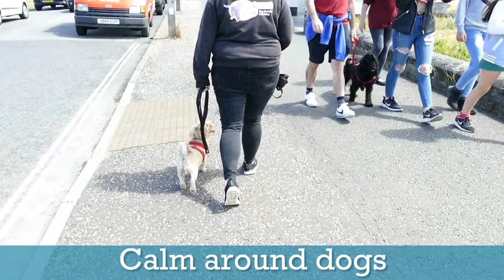Freddie the Norfolk Terrier - 4 Weeks Residential Dog Training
Freddie the Norfolk Terrier has returned home after his 4 week residential training stay.

The main reason for Freddies stay was his reactivity to dogs, joggers and cyclists.

We have worked hard on these aspects and Freddie is a now able to walk to heel past the things that would usually trigger him to bark and lunge.
To help manage Freddie in garden we have worked on boundary games which will help stop him running up and down the fence at passers by.

Freddies recall around distractions is much more reliable which is vital to stop Freddie chasing after dogs and cyclists.

Freddie is a much calmer and relaxed boy that is able to focus on the handler even when there are many of his usual triggers around. His owners are dedicated and excited to continue Freddies training at home with their other dog Basil!

You can learn the training methods we used with Freddie via our online training clinics, where we show you how we achieve results from start to end